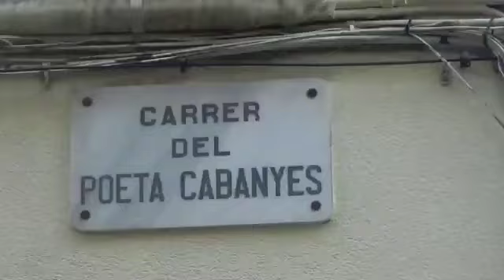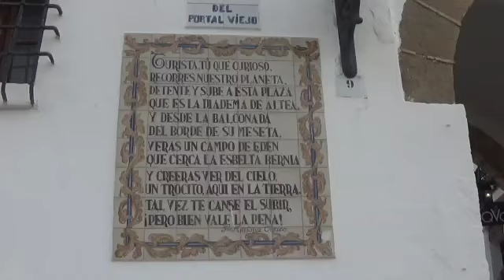Viaje a España. Altea, Barcelona, Bètera y Valencia.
Visita a Calella de Palafrugell, un sueño hecho realidad.
Y visita a mis afectos en Barcelona, Altea, Benetusser, Alfafar, Bètera y Madrid.